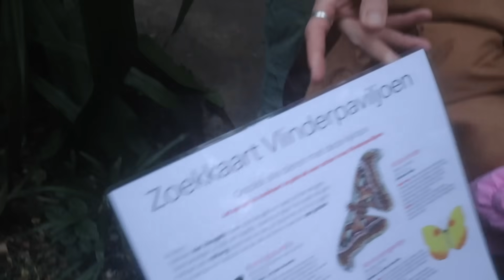Hoe is zij al zo groot | Vloggloss 3286